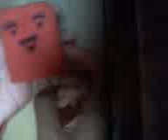Koleksi squishy dan ada yg handmade